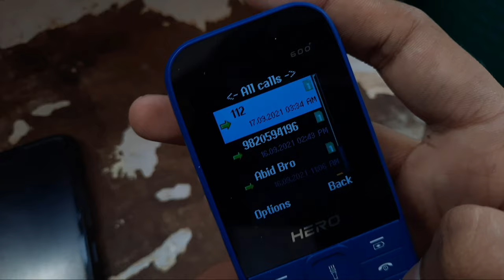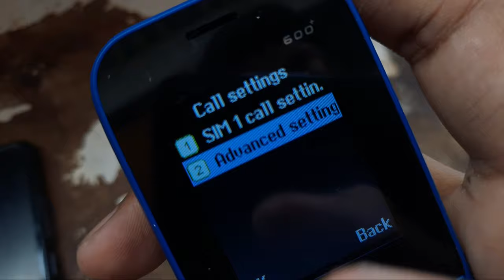How to Add or Remove Blacklist Number LAVA Any Keypad Mobile Lava Hero 600 | A1 , Gem A9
Phone 600s
Lava Hero 600 Plus  lava  Gem A9 A5 flip button phone keypad phone button wala mobile

Send Me Screenshots Of Your Problem in instagram👇

Talk soon,
Abid Akay